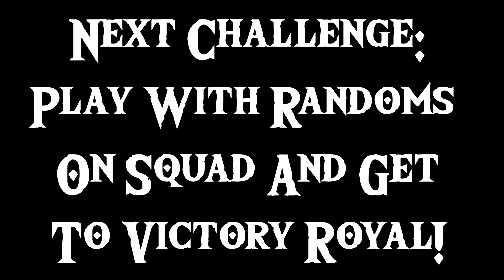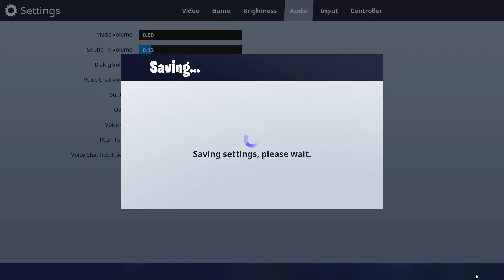I Failed At The Easiest Ones... Fortnite CHALLENGES!!!!!! (Fortnite Funny Moments)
YOOOOOOOOOOOOOOOOOOOO